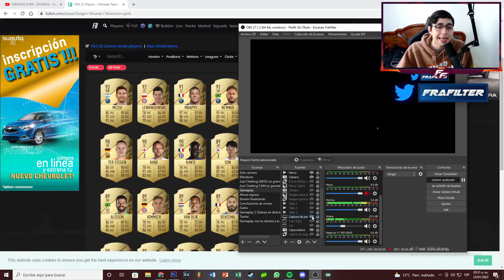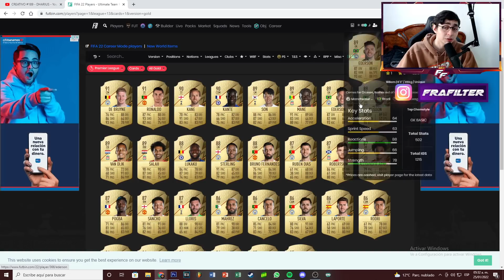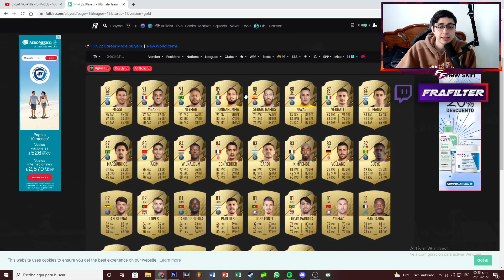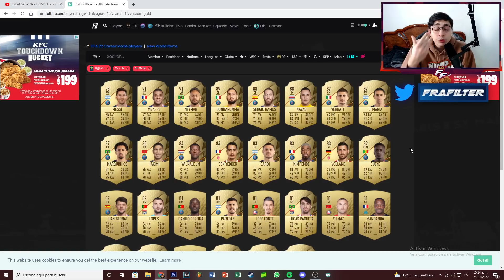¡LA MEJOR MANERA DE CRAFTEAR EN TOTY! 🔥 MEJORAS PREMIUM SBC + CRAFTEO Y RECICLAJE | FIFA 22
0:00 Introducción
1:02 ¿Qué son las Mejoras Premium? Cómo hacerlas
4:34 Cómo las hago yo
6:30 ¿Qué SBC es mejor? ¿Mejora Premium de Ligue 1 o Premier?
10:40 Cómo reciclar y craftear de manera tradicional
14:17 Reciclaje y crafteo con SBC de Ligas Premier (solo dura 2 días)
18:13 Resultados de craftear con la Liga Premier
21:00 Manera más barata de sacar platas/bronces de la Premier
22:37 Ligas que se venden en sobres de bronce
24:55 Despedida

CRAFTEO TOTY
CRAFTEAR TOTY
TOTY CRAFT
TOTY CRAFTEO
craftear fifa 22
craftear sbc fifa 22
craftear icono fifa 22
como sacar un toty fifa 22
FRAFILTER